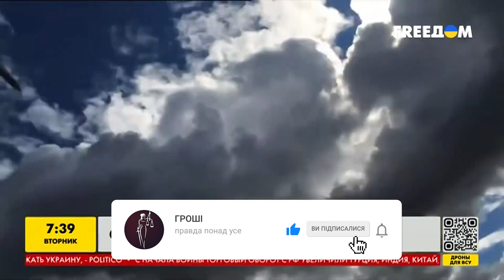Система Си: последние новости из Китая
Си Цзиньпин стал главой компартии еще на 5 лет - его избрали на 20 съезде Коммунистической партии. Также расширилась его власть и контроль. Ситуация на Востоке очень важна для Украины, а ситуация в Китае, может глобально изменить российско-украинскую войну. Будет ли Китай нашим партнером, или встанет на сторону нашего врага? Тайвань, Путин, США, Украина, практически абсолютная власть Си - в нашем видео.